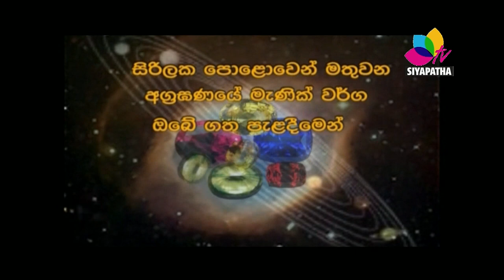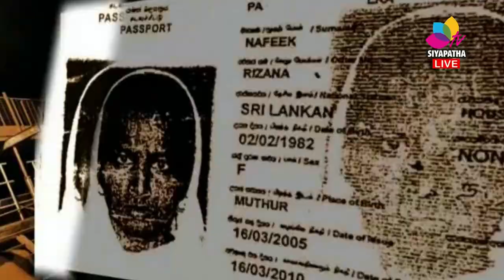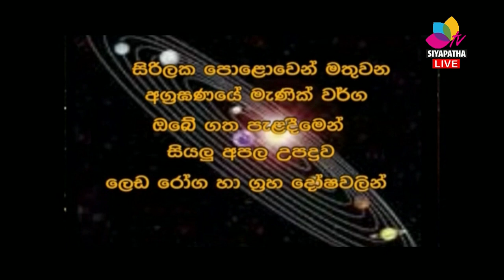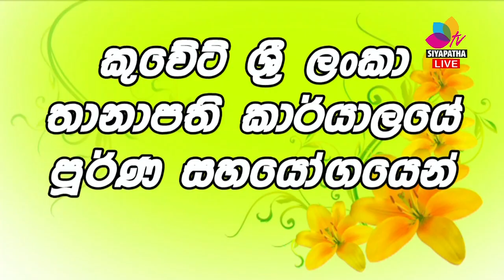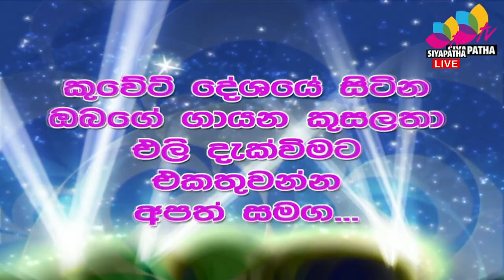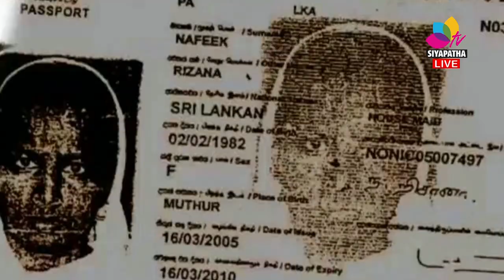SIYAPATHA TV - Welikathara with Thalatha Athukorala